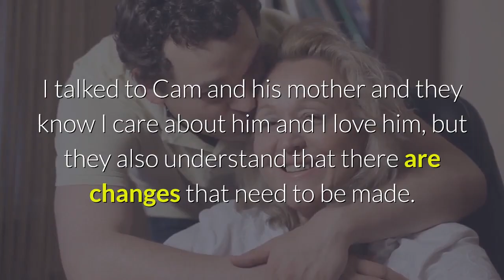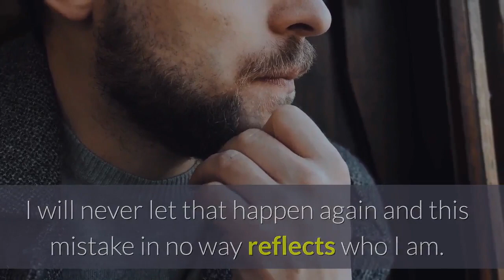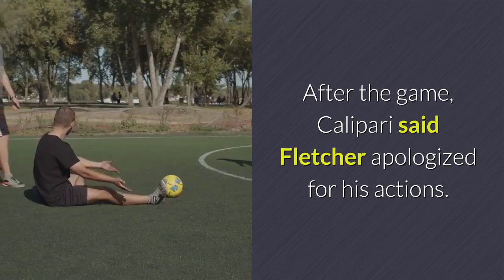Kentucky Asks Cam'Ron Fletcher to Take Time Away From Team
Jordan Prather/USA TODAY SportsKentucky has asked freshman forward Cam'Ron Fletcher to take some time away from the team following his late-game reaction in Saturday's 75–63 loss to North Carolina. Coach John Calipari tweeted on Monday about Fletcher's recent behavior, which Calipari referred to as "immaturity" on Saturday, and announced his break from the team."We have asked Cam Fletcher to take some time and step away from the team. He needs to reflect and do some soul searching to get his priorities in order. Any attitude or actions that are detrimental to this team will not be tolerated—and that goes for everyone on the team," Calipari said."I talked to Cam and his mother and they know I care about him and I love him, but they also understand that there are changes that need to be made. It's his job to decide whether he can perform within this culture both on and off the court."Calipari's announcement comes one day after Fletcher issued an apology on Twitter for his late-game demeanor, which was caught by TV cameras. An emotional Fletcher, who according to Calipari was upset with his playing time, was seen crying on the bench during the loss to the Tar Heels."Hope all is well BBN, I want to apologize to the BBN, my teammates and coaches. I also want to provide clarity on what happened at the end of yesterday's game. I was frustrated and let my emotions get the best of me. I always feel I can help the team. I am a team player and it hurts to see my team struggle. That's why I was frustrated and my emotions peaked," Fletcher said."There is no excuse for my behavior at all. I just want to make sure everyone knows I am fully committed to this program and am willing to do whatever I'm asked by my coaches. I will never let that happen again and this mistake in no way reflects who I am. I made a mistake and I take full ownership. Again, I want to apologize to BBN, my teammates and coaches. Stay with us, We are going to get this right."Fletcher entered the game with only 2:38 remaining after Olivier Sarr, Isaiah Jackson and Lance Ware fouled out. The freshman recorded a steal and a foul in two minutes of playing time. After the game, Calipari said Fletcher apologized for his actions.“You gotta accept your position on this team, whatever minutes you get," Calipari said, via 247 Sports. "Cam was mad that he didn't play more. I'm like, 'The guys in front of you are playing.' Lance played out of his mind. They don't understand that with four minutes to go we had a chance to win the game and you cop an attitude? It's the immaturity of that."Fletcher has played fewer than five minutes in each of the Wildcats' last three games. As a four-star recruit, he was ranked No. 68 nationally when he signed with Kentucky. The Wildcats' 1–5 start is the program's worst since the 1926–27 season.